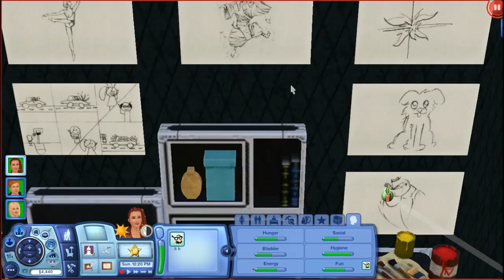Let's Play: The Sims 3 University Life - (Part 12) - Physical Education & Technology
→ The Sims 3 Univeristy Life Gameplay: Keri, Sofia, and Elliot finish their terms and begin new ones!

→ Get a text EVERY TIME I upload a new video. It FREE!

→ "Don't forget to 'Like' and 'Favorite' this video."

→ Recording Info:

Recording The Sims 3 Gameplay: Fraps
Microphone: Blue Snowball
Editing: Sony Vegas Pro 11 & Windows Live Movie Maker